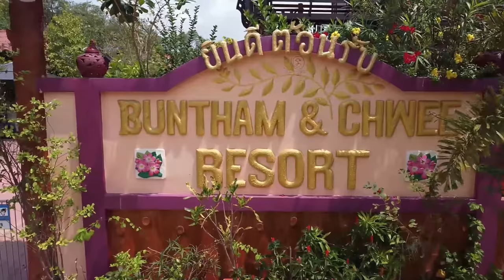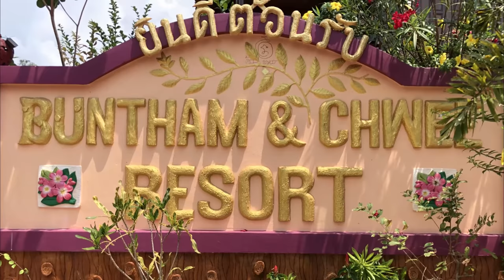🆕Thai Resort Great Little Find Best Resorts In Thailand Solution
Thai Resort great little find, you must click:

The video is all about Thai resort great little find valuable information but also try to cover the following subject:
-Best resorts in Thailand
-best budget resorts Thailand
-Ban phe

Youtube is the very best website to go when looking for videos about Thai resort great little find.
Thai resort great little find is undoubtedly something that interests you and quite a lot of people so I made this video . There are many Thai resorts but this one is special because of its superior accommodation, deserves its 9 rating on Agoda
Close to Ban Phe so ideal for travel to the Island of Koh Samet close to the City of Rayong.
I think you would not be disappointed with your stay here.
Follow our videos about Thai resort great little find and other similar subjects on
my channel Retired and living the dream

If you were searching for more information about best resorts in Thailand or best budget resorts Thailand did this video aid?
Perhaps you want to comment listed below and let me understand what else I can help you with or information on Thai resort great little find.